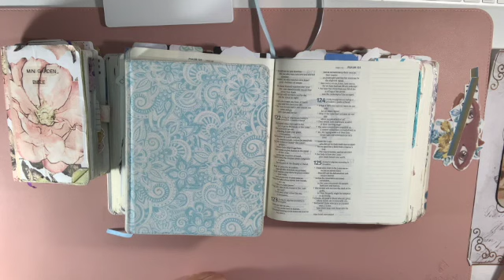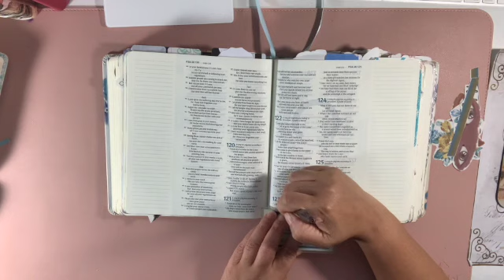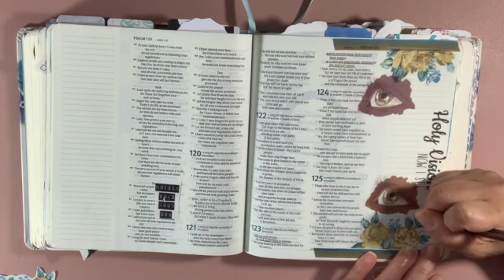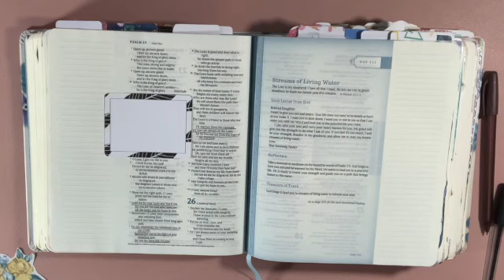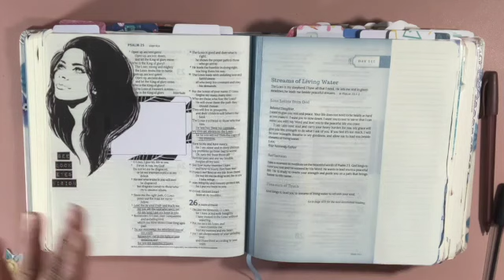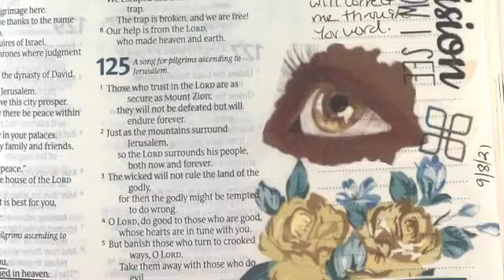I Look 2 U O' Lord : Ps. 123 & 25: Thrive Bible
My Shop Codes:

PrintPraysSlay.com: SHERRY15
VinVonAly.com: SHERRY20
Etsy Shops:
PraisenadPray:SHERRY20
BeautifulGoodNews: BeautifulGoodNews SHERRY20
HeySisterCA:
Code: SHERRY10 off of your 1st purchase